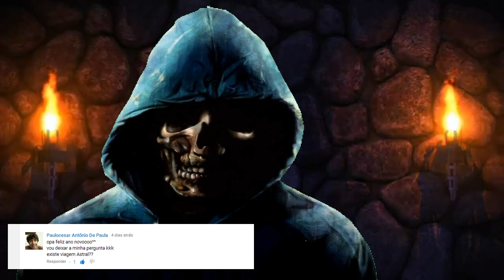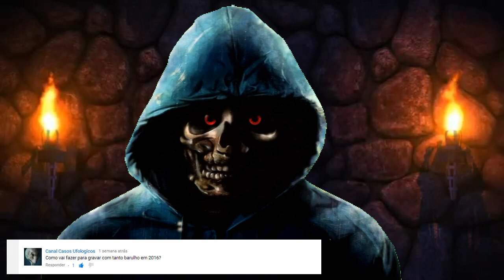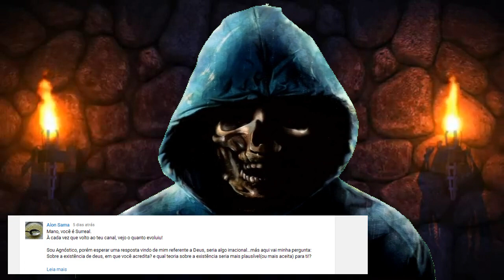INTERAGINDO COM INSCRITOS - QUADRO SENHOR OCULTO RESPONDE # 01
▬▬▬▬▬▬▬▬▬▬▬ஜ۩۞۩ஜ▬▬▬▬▬▬▬▬▬▬▬▬▬
✪  FAÇA UMA DOAÇÃO DE QUAL QUER VALOR VIA PAGSEGURO ^^

► Baixe nosso app do canal e evite a perda de conteúdo

 Tags extras ignore  :
(As tags servem para melhorar o sistema de busca ).